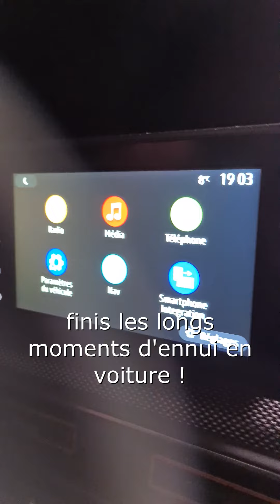Lecteur Futur (11.02.2022)